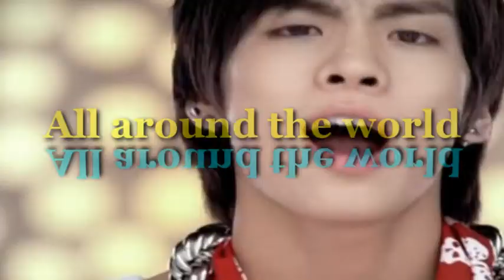Atomic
first of all: THANK U 11TIGGERS!! u gave me inspiration again... I learn a lot from u...

SECOND VIDEO OF MY VACATION ^^
waaaaa.. I think this is the most difficult thing I've ever made. hope u like it! I hope this isn't boring...
...quite proud of it...

if u have any question... just ask!

mv/pv: they're too much (over 40) XD if u want to know something.. ask! ^^
song: ask

kissesssss